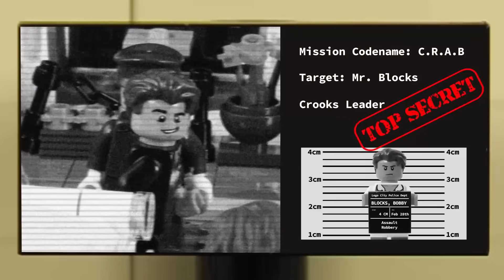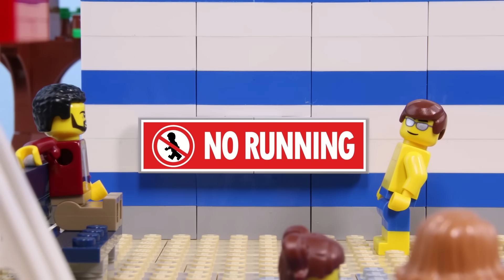LEGO City Best Animation Fails STOP MOTION LEGO Spy, Demolition, Ambulance | Billy Bricks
Hi TeamBricks! Hope you enjoy this LEGO Best of City compilation, which features Billy and his friends as they embark on a series of adventures. What's your favourite city set?